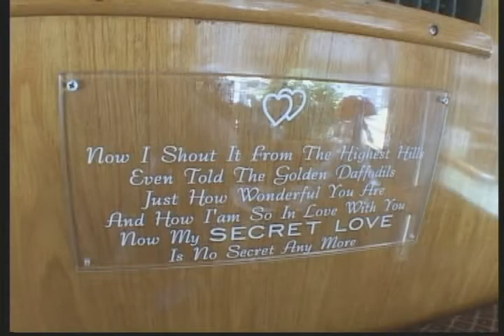Secret Love 10QU